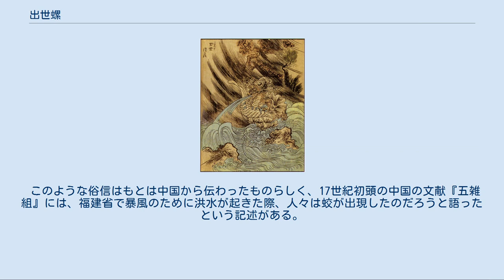出世螺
竹原春泉画『絵本百物語』より「出世螺」 出世螺（しゅっせぼら）は、江戸時代の奇談集『絵本百物語』にある日本の妖怪。
ホラガイが数千年を経て龍となったものとされる。
 『絵本百物語』によれば、深い山に住むホラガイが山に三千年、里に三千年、海に三千年住んだ末に龍に化身したものであり、山からこの出世螺が抜けた跡を「出世のほら」と呼び、静岡県湖西市の遠州今切れの渡しも法螺の抜けた跡とされている。
 江戸時代の外科医・武井周作の著書『魚鑑』によれば、深山の土中には巨大なホラガイが棲んでおり、これが山中に三千年住んだ末、大規模な山崩れと共に土の中から抜け出し、さらに里に三千年、海に三千年住んだ法螺が龍に化身したものが出世螺だという。
 また『絵本百物語』によれば、螺の肉を食べると長生きをするといわれるが、実際にはそのようにして長生きした人の話は確認されていないため、これが由来となって嘘をつくことを「ほらをふく」というようになったともいう。
 ホラガイが龍に化身して山から抜け出すという話は、ほかの古典の文献や民間伝承にもある。
『東京近郊名所図会』によると、明治5年8月25日午後に激しい雷雨があり、道灌山（現・荒川区西日暮里）の北川の崖が崩壊して穴跡ができ、山に千年住んだ法螺が抜けて昇天した跡だと評判になったという。
この抜けた穴は明治末期まで残っており、付近にはほかにも抜け穴が多く、地面が急に陥没することもあったという。
また日暮里の花見寺でも明治初期の夏、轟音とともに真っ黒いホラガイが土を蹴散らして空へ飛び去ったという伝承がある。
しかしこの日暮里近辺の怪異の正体は、彰義隊が残した火薬、弾丸、地雷などの自然発火や、彼らが隠れ家として掘ってあった大穴の陥没といった現象がホラガイによるものと見なされたとの説もある。
 松浦静山の『甲子夜話』によれば、ホラガイは蛟の一種であり、山腹の土中に住んでいるものとの記述がある、山が震えて激しい雷雨が起きたときには山から飛び出すことがあり、これを法螺抜けといい、正体を見た者はいないが、地中から蛟が現れるものとされている。
 牟婁郡（現・和歌山県）の民俗誌『牟婁口碑集』によれば、かつて和歌山県西牟婁郡西富田村（現・白浜町）では村の大池から法螺が現れたとある。
大水が発生した年、濁流の中に大きな黒い物体が流れて行くのを目撃した者がおり、その跡には池に洞窟ができていた。
土地の口承ではホラガイは海、川、山でそれぞれ千年、計3千年の歳月を経た末、神通力を持つ大蛇と化すといい、そうしたホラガイが抜け出たものだといわれた。
 江戸時代には山岳を観察しながら暮していた山伏たちが、こうした山中の法螺抜けの伝説を広め、崖などに自然にできている穴を「洞（ほら）」と呼ぶのも法螺（ほら）が抜けた穴という意味であり、そこから抜けた法螺が龍となって昇天するなどと話して回ったが、その途方もない話を当時の人々は嘲笑し、このことから嘘をつくことを「ほらをふく」というようになったともいう。
 このような俗信はもとは中国から伝わったものらしく、17世紀初頭の中国の文献『五雑組』には、福建省で暴風のために洪水が起きた際、人々は蛟が出現したのだろうと語ったという記述がある。